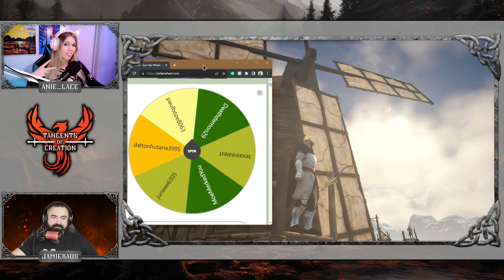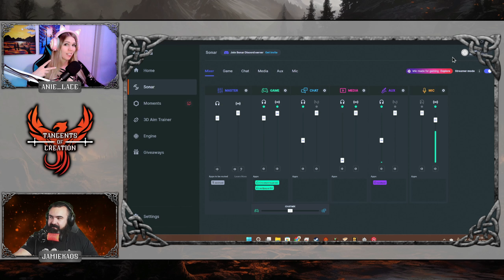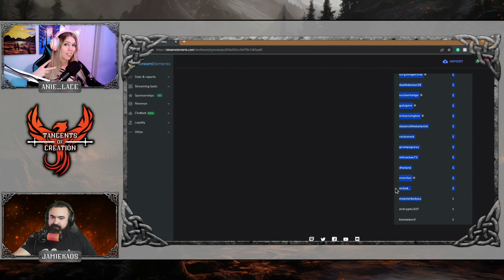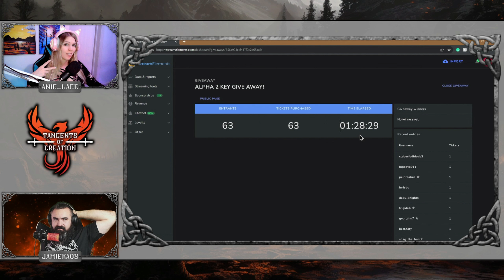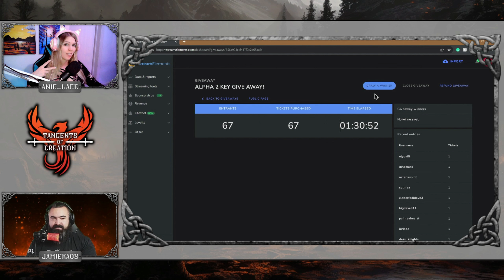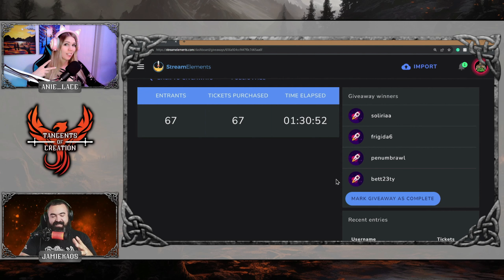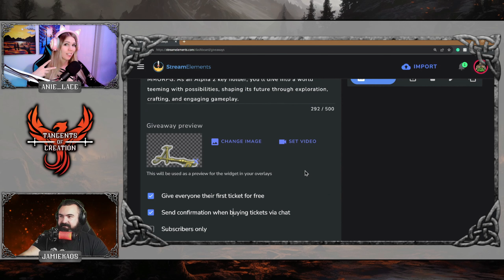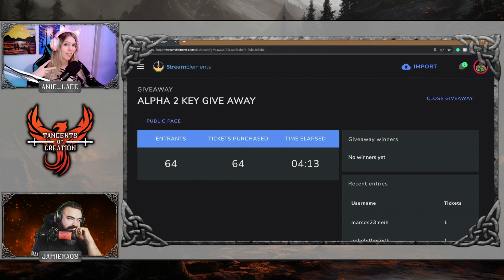EP 53: Unveiling Ashes of Creation's Artisan Systems | Tangents of Creation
Join us on our podcast as we discuss the latest Ashes of Creation dev stream, which unveiled the exciting new Artisan systems. We also gave away some Alpha 2 Keys to lucky listeners!

🎥 Join us live every Friday at 9 pm EST on Twitch for real-time Ashes of Creation discussions and more

💬 Join the discussion in our Discord community and engage with fellow Ashes of Creation enthusiasts

What is Ashes of Creation? Ashes of Creation is a unique take on the MMO experience. Our world structure is dynamic and built to react to the actions of our players. Cities will rise and fall, their populations based on the history of the world as the players create it. Quests will unlock as these populations gather, their needs grow, and secrets are unlocked. As the world’s NPC structure is established in real time, players will have the ability to destroy what they’ve created, paving the way for new development, new populations, and real change. Political strife and intrigue will play a very real role in the structure of your world. Gone are the days of static worlds, change is here to stay!

Risk Vs Reward All across Verra, you have the opportunity to experience massive warfare, participate in epic trade caravans, and gather valuable components to craft exquisite items. Not only will your fellow players be your adversaries; the creatures of the land and the very environment itself will pose a constant and fresh challenge. Will you siege castles to become royalty, defeat other guilds to showcase your prowess, shape the marketplace by being a successful trader, or earn renown by developing your artisan crafting skills? This is your story, you tell us!

Ashes Of Creation is a western Sandpark MMORPG that's focused on a strong mix of both PVP and PVE content including Castle Sieges, Node Sieges, Caravan PVP, Dungeons, Raids, Both Open World And Instanced, World Bosses, Player Housing, 9 Different Races, 8 Primary Classes, Sailing all tied together by the games unique Node system and not ruined by p2w thanks to a no box cost sub fee business model.